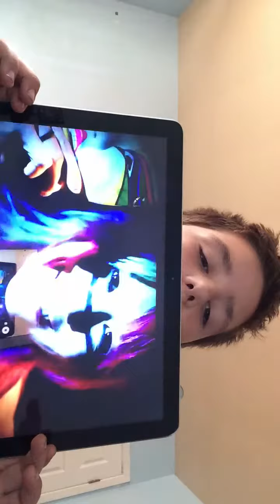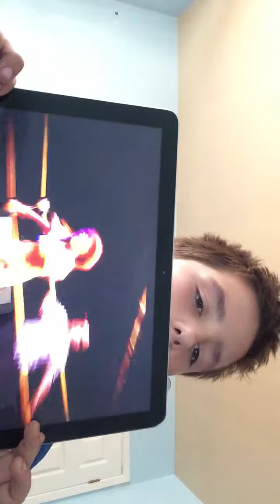My wwe tlc Match card